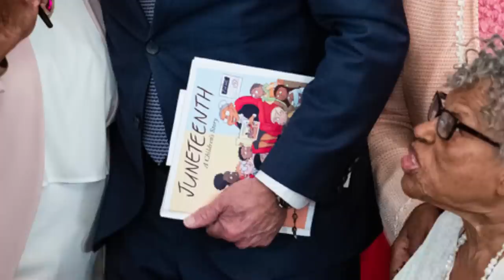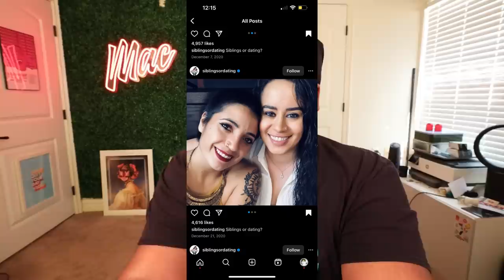Siblings or Dating #2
Are they siblings or dating? Ally edition.